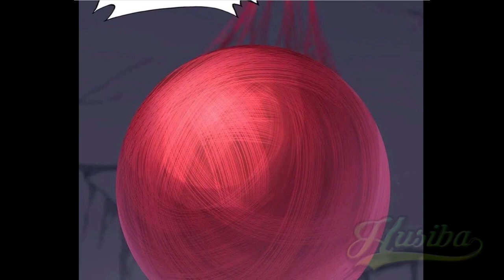Pacarku Adalah Zombie ch 204 [Indonesia - English]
English version in minutes 06:35

My Girlfriend is a Zombie chapter 204 bahasa indonesia dan inggris

Sinopsis:
Kekuatan khusus di dalam Ling Mo terbangun. Dia menyadari bahwa dia bisa mengendalikan zombie. Oleh karena itu dia bisa berjalan melewati kerumunan zombie dengan aman dan nyaman menggunakan kekuatannya, dan akhirnya dia bertemu pacar kesayangannya – Ye Lian, tetapi dia sudah berubah menjadi zombie. Untuk membantu mendapatkan kembali ingatannya, Ling Mo memulai untuk bertahan hidup.

⭐ copyright / licensing ⭐